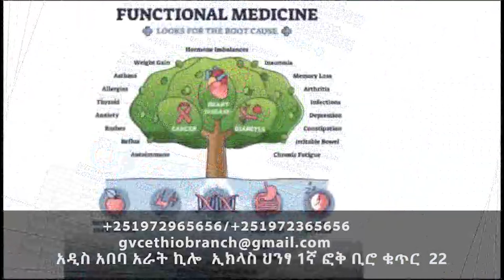"ልጆቼ መስመር ከለቀቁ እኔም አገልግሎት እለቃለሁ!"Pastor_Getu_Ayalew 2017_NEW_YEARNikodimos Show - Tigist Ejigu